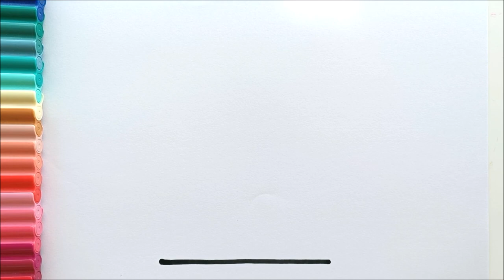How to Draw Laptop for Kids 💻 Laptop Computer Drawing for Kids | Laptop Computer Art for Kids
Diğer videolarımız için lütfen tıklayınız :)

Elbise Çizimi Kolay 👗 How to Draw Dress | Dress Colouring Page | Learn to Draw | Step by Step

Tavşan Çizimi 🐇 Rabbit Drawing - How To Draw a Rabbit